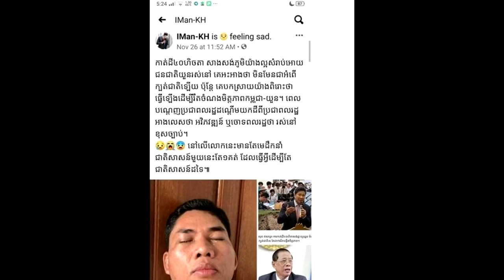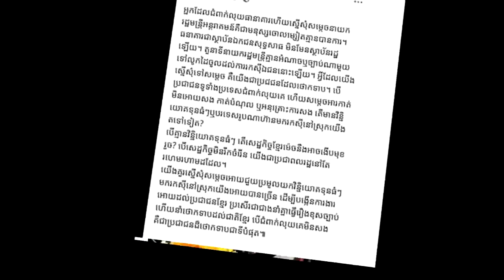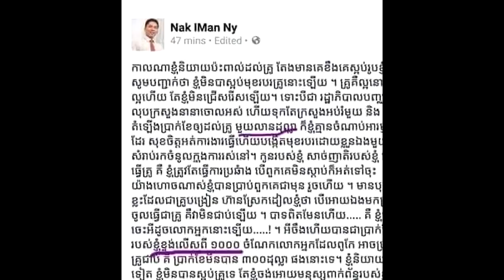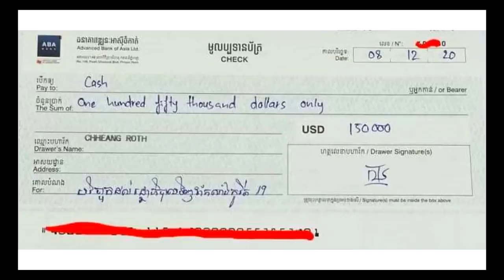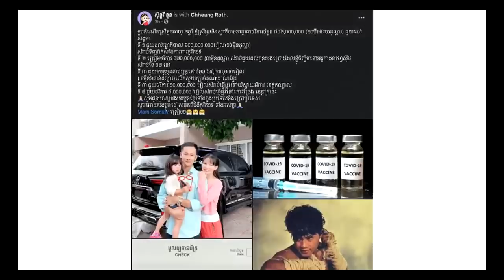ក្ដៅៗពូកែ ឌឺ!! បុគ្គល នី ណាក់ ត្រូវសមត្ថកិច្ច ឃាត់ខ្លួនហើយ រឿងដែលផ្កើន ដៀមដាម ថ្នាក់ដឹកនាំ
សូមអធ្យាស្រ័យ

ចំពោះការមិនបានតប ខំមិនបានគ្រប់គ្នា

Ms Socheata